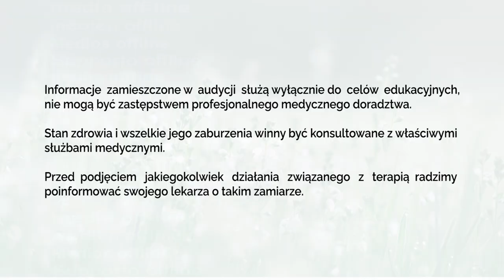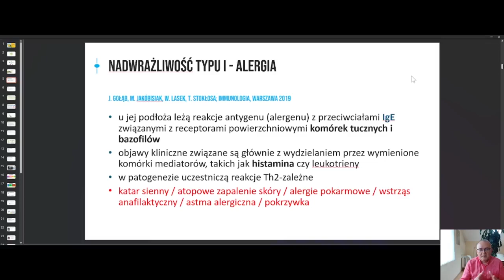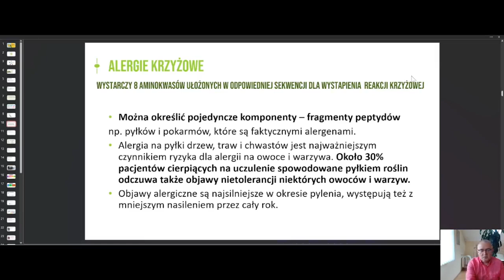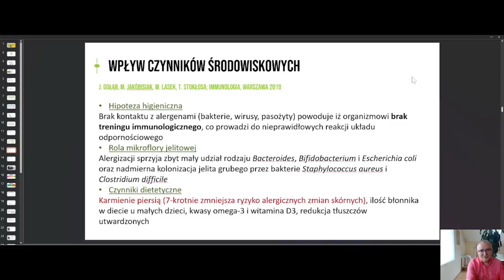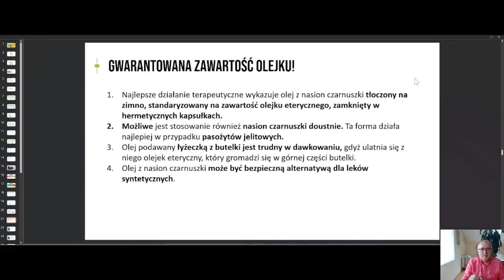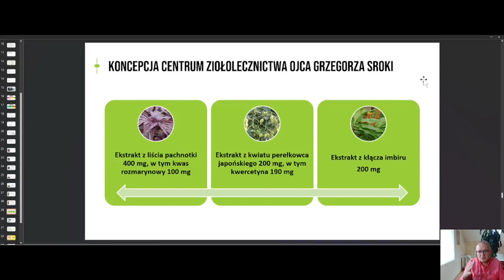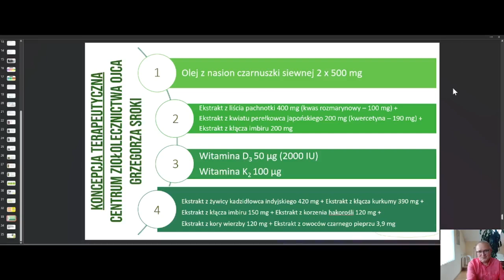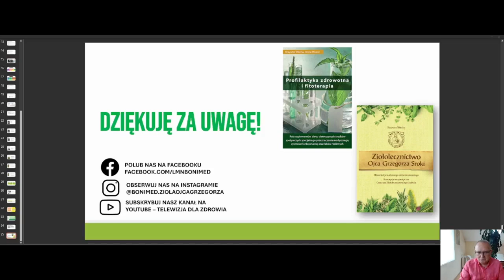Zioła na katar sienny!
Prowadzący lek. med. Krzysztof Błecha z Centrum Ziołolecznictwa Ojca Grzegorza przedstawił wiele wartościowych informacji na temat przyczyn i objawów alergii oraz skutecznych sposobów na ich łagodzenie za pomocą naturalnych metod z wykorzystaniem ziół.